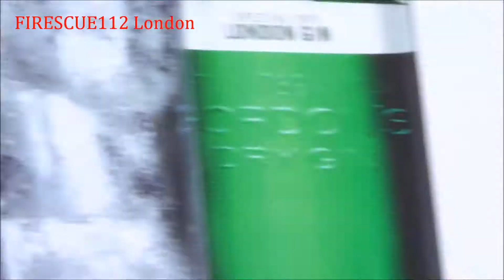Hyundai + Ford Metropolitan Police Van London (Met. Pol. Van don´t know the way)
A Hyundai Police Squad Car and a Ford Police Van at Trafalgar Square. The Van don´t know the way ;)

Schon Lustig: Der Polizeivan fährt einmal gemütlich im Kreis. Kurz davor sieht man schön wie der Hyundai  zwischen den Londoner Doppeldeckerbussen hervorkommt!

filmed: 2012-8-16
with a Sony HDR-CX200E